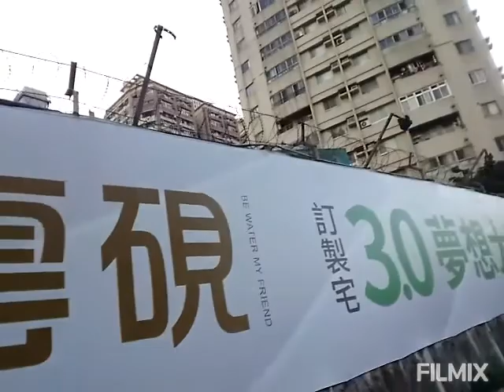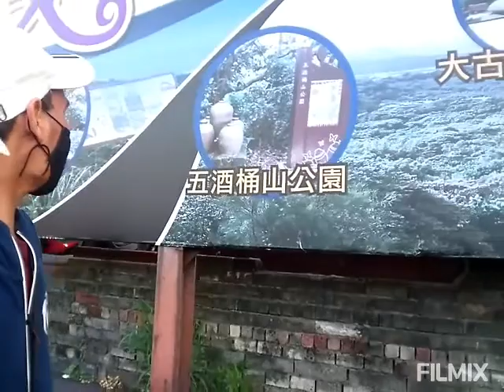it's palengke time mga ka FREEN